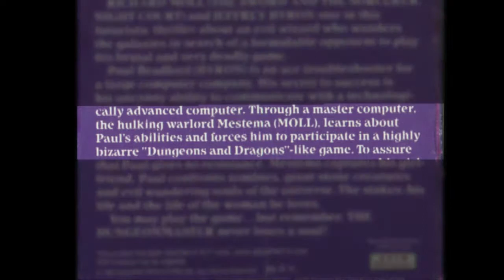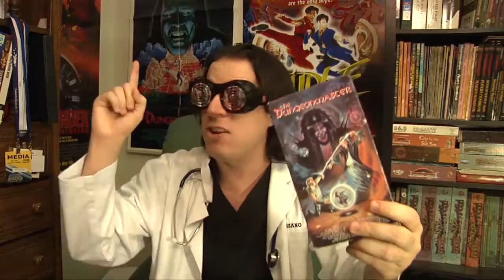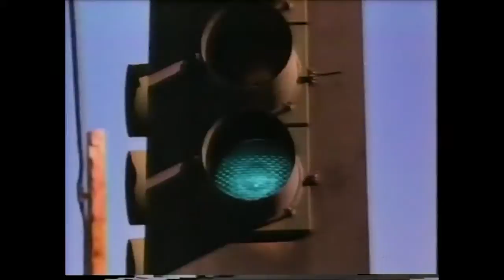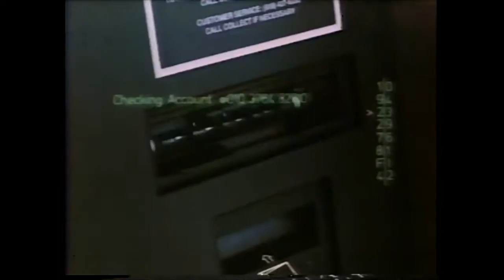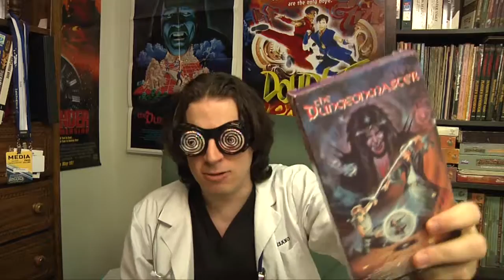The Spoony/Insano Experiment: The Dungeonmaster Review (Reupload)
With Spoony still missing, Doctor Insano takes over the show to talk about a particularly deceptive sci-fi/fantasy disaster.